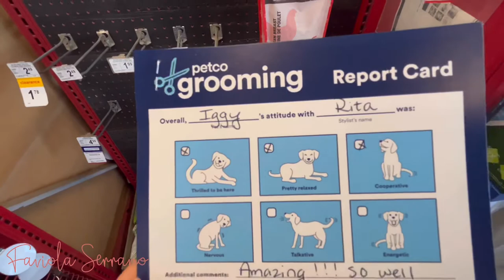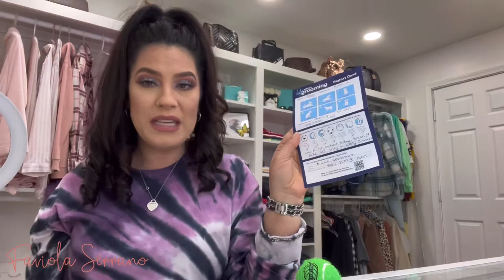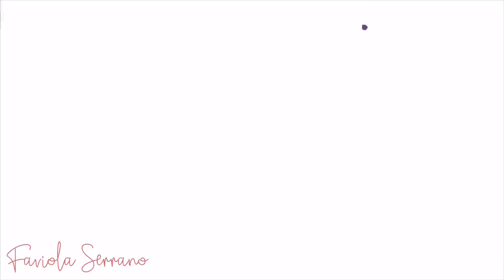Iggy’s PETCO Grooming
Hey Guys!

In today’s video we are taking my puppy dog Iggy to PETCO to get his first grooming session  he absolutely looks super cute 🥰 and I highly suggest my local PETCO if your in the BAKERSFIELD CA area they did an amazing job I hope you guys enjoyed todays vlog 💕

Just a friendly reminder please